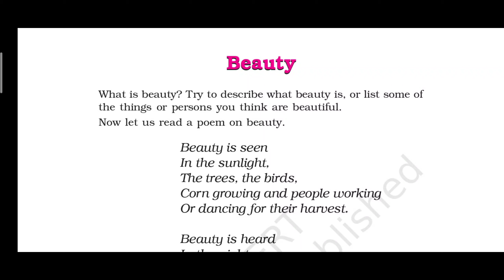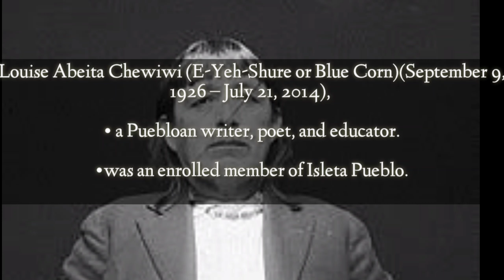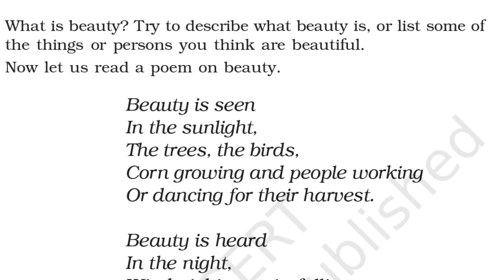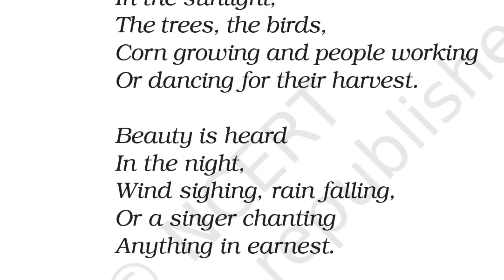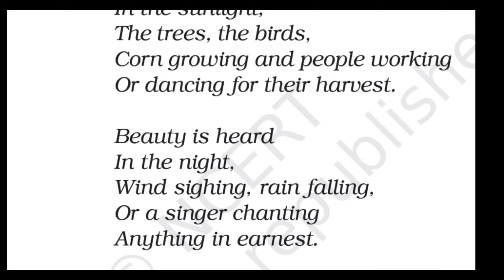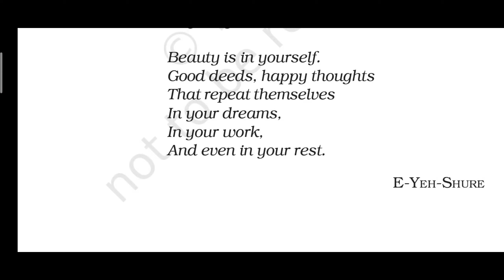Beauty by E-Yeh- Shure • NCERT English Honeysuckle • Unit 4 line by line/ full explanation in Hindi